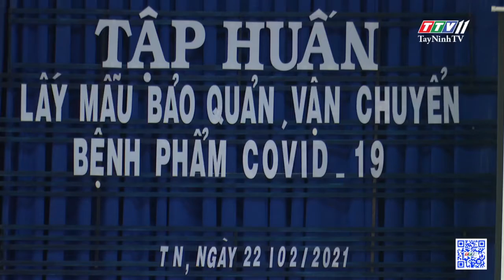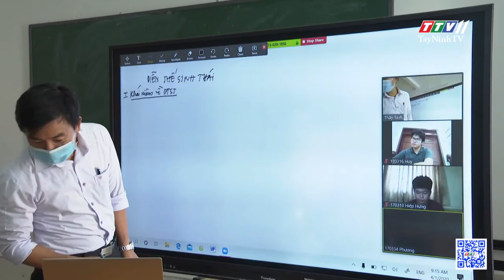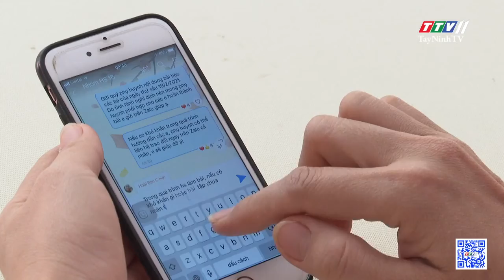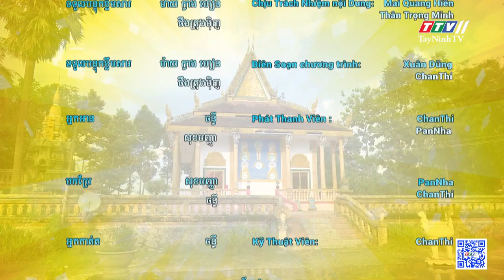Bản tin tiếng Khmer ngày 24-02-2021 | Tin tức hôm nay | TayNinhTV Today